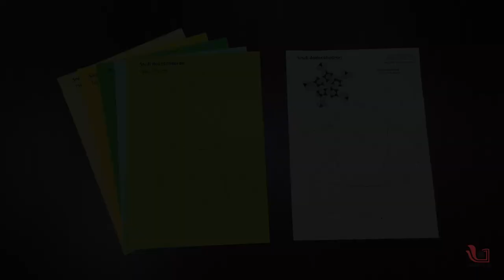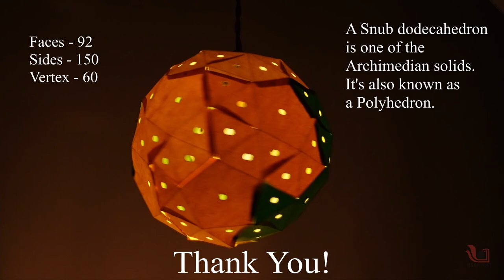Archimedean Lantern | Snub Dodecahedron | Marathi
Today we are making the snub dodecahedron with paper. It is an Archimedean solid, one of 13 convex isogonal non-prismatic solids constructed by 2 or more types of regular polygon faces. The snub dodecahedron has 92 faces; 12 are pentagons, and the other 80 are equilateral triangles.